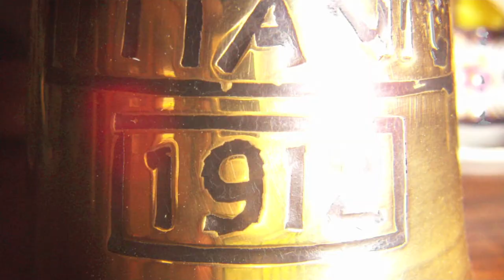AMBIENT : NEW VOICE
ambient music, little video  production with Imovie